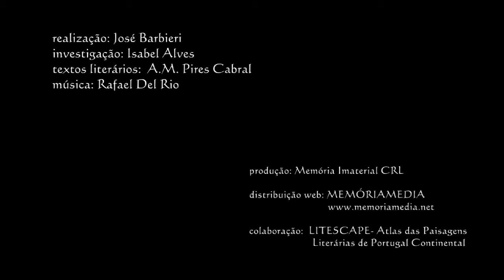Paisagens literárias - Pires Cabral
Paisagens Literárias de escritores de Trás-os-Montes
realização: José Barbieri
vídeo: Eva Ângelo, Solange Carvalho, José Barbieri
investigação: Ana Lavrador, Margarida Lopes Fernandes, Isabel Alves
textos literários:  Manuel Vaz de Carvalho,  Bento da Cruz,  A.M. Pires Cabral
gaita de foles: Alvorada, Manuel Paulo Martins, recolhido por Domingos Morais, 1985
produção: Memória Imaterial CRL
colaboração:  LITESCAPE- Atlas das Paisagens Literárias de Portugal Continental